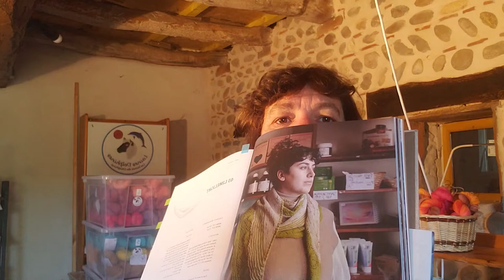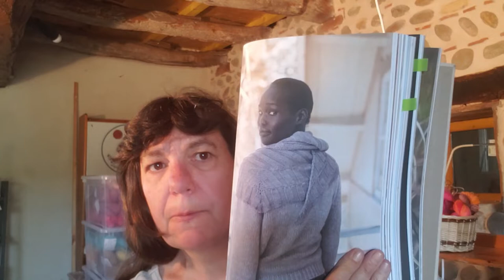Episode 2 : La laine est thermorégulatrice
Vidéo où l'on parle de laine et de tricot.
Dans cet épisode on explique pourquoi la laine est thermorégulatrice